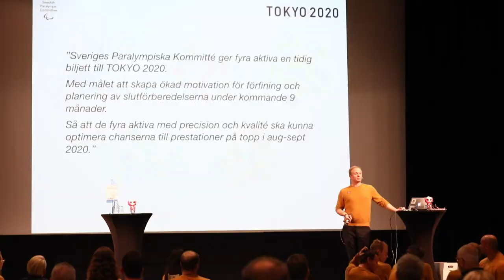Paralympic Camp 2019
Highlights från Paralympic Camp 2019 där samtliga kandidater inför Paralympics i Tokyo 2020 samlades.